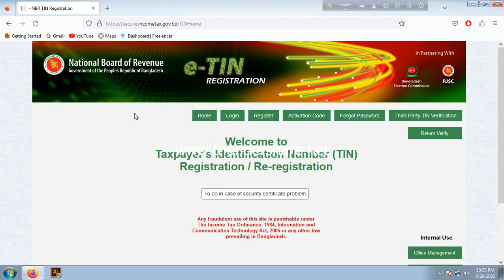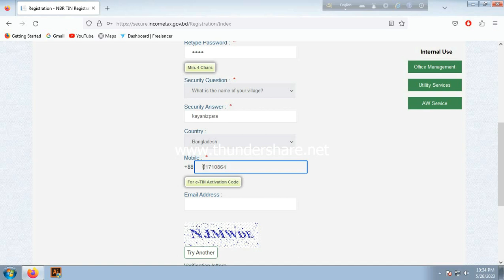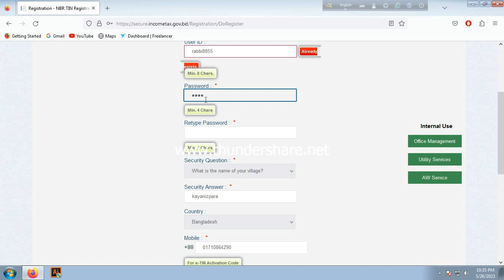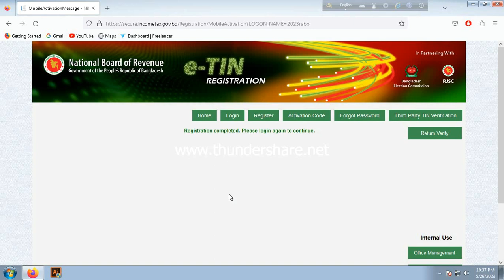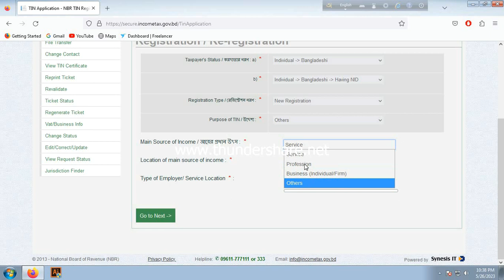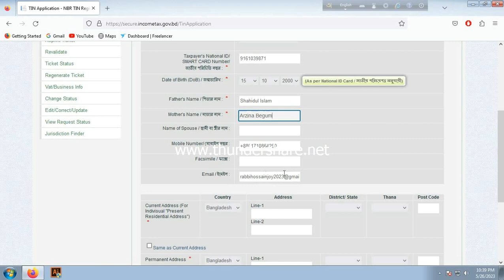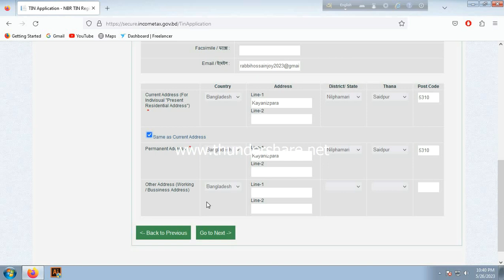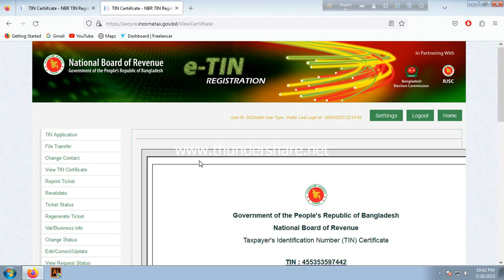How to create TIN Certificate । কিভাবে টিন সার্টিফিকেট করতে হয় । টিন সার্টিফিকেট করার নিয়ম বাংলায় ।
এই ভিডিওতে কিভাবে টিন সার্টিফিকেট করতে হয় তার সম্পূর্ন বিস্তারিত তথ্য দেওয়া আছে।